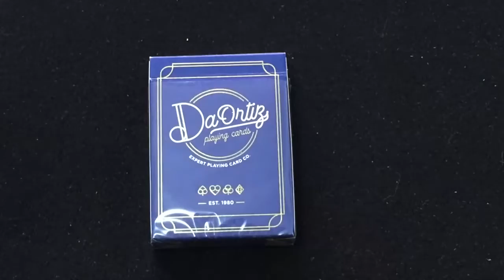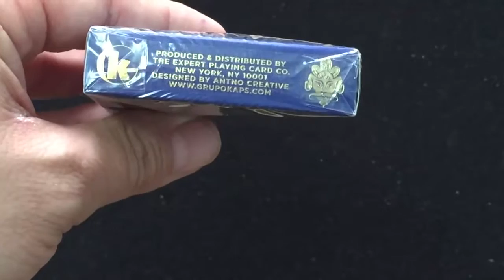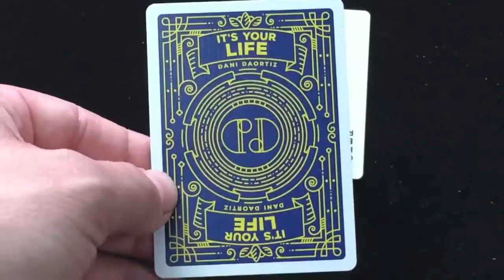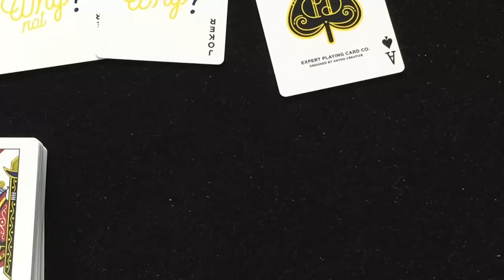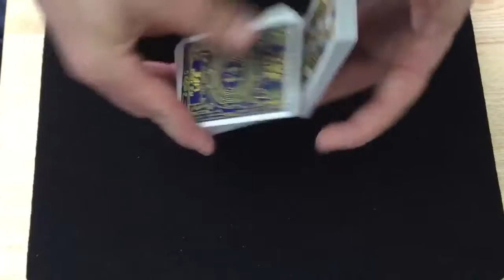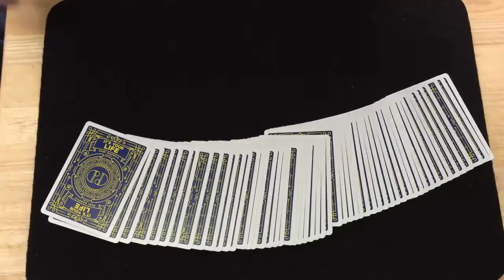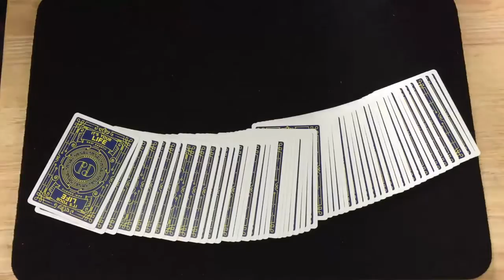2206 - Dani DaOrtiz Playing Cards